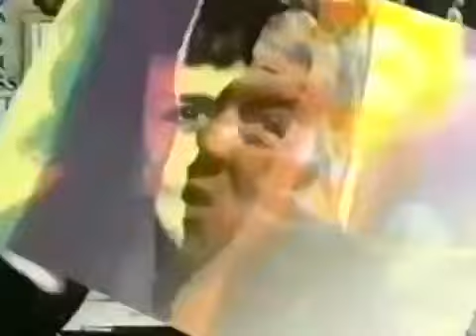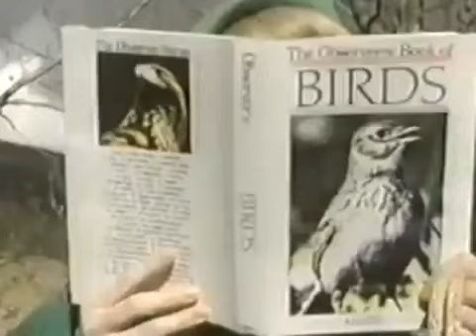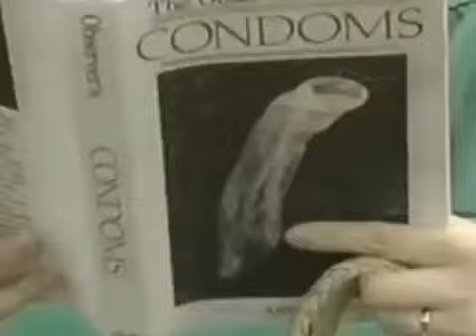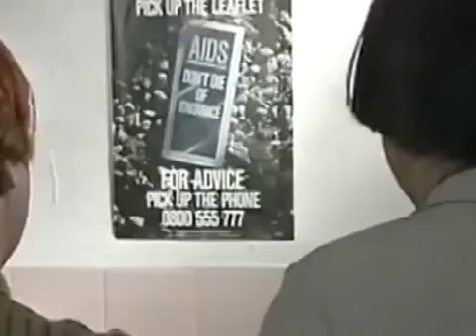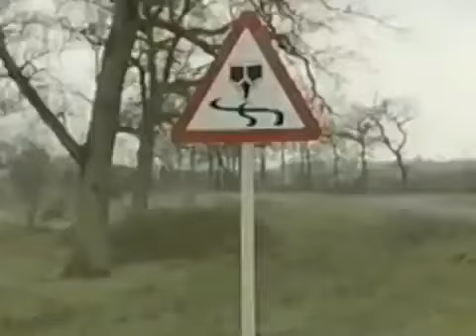Naked Video 1989 season 4 episode 1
Influential sketch show spun off from a long running Scottish radio show. It introduced the world to Glaswegian street philosopher Rab C. Nesbitt and The Baldy Man. Harry Enfield, Steve Coogan and Rik Mayall all wrote for the show